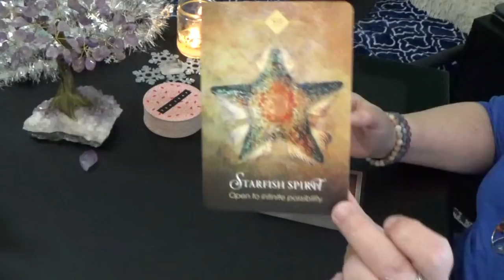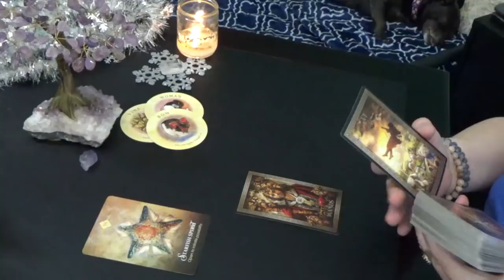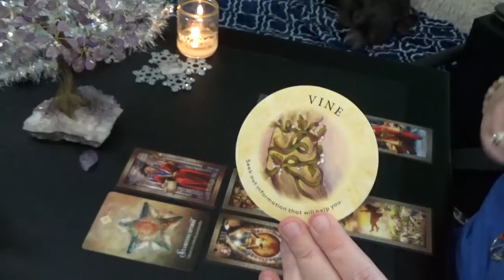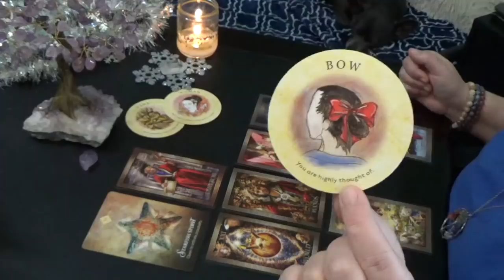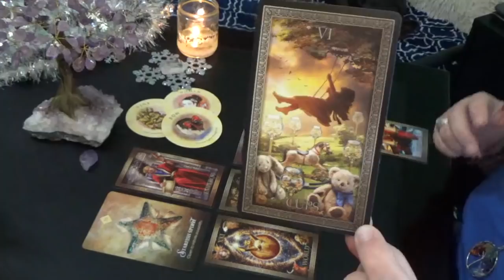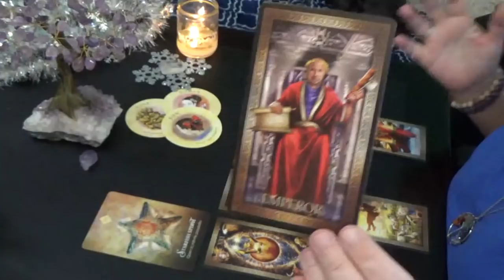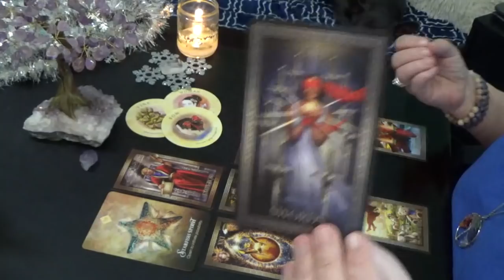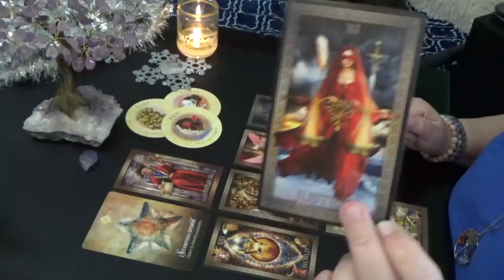SAGITTARIUS FINANCIAL SITUATION MARCH 2020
Sagittarius Monthly Financial Situation